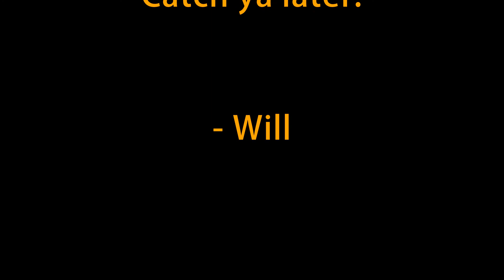Will's World - A Minecraft Let's Play - Episode 16(b)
Hi, everyone! Welcome to Will's World, a Minecraft Survival Let's Play that I hope to keep going...forever! Stick around, kick back, relax, and follow me (Will Rayne) on this journey as we endeavor to build a world together!

In this episode, we head back to Nakatomi tower...

♬ Background Music ♬
● Any music is straight from the game, and done by C418.

But, more importantly, Be Excellent to Each Other!